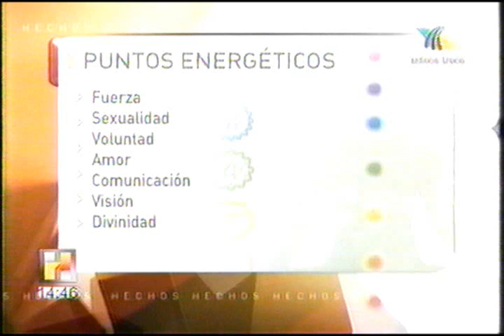Es la conexión entre el ser y el universo Andrea Morales